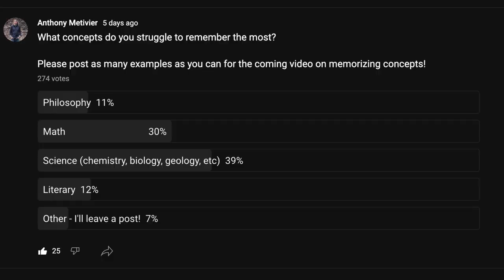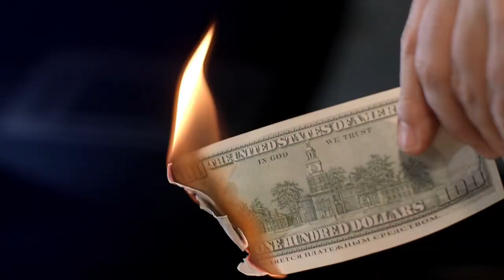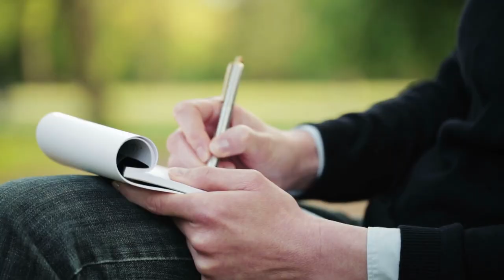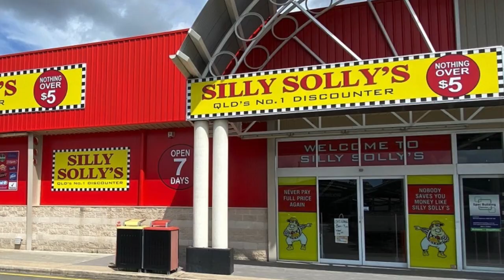How To Remember Concepts And Master Abstract Thinking Fast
In order to master abstract thinking, you need to be able to remember concepts.

This is because abstraction is a function of language.

Whether you're learning matters related to science, spirituality or any aspect of reality, the Memory Palace technique will help you, but...

Only if you have the tools needed for the job.

Today's study tips will be useful for you if you need to think conceptually and remember the abstract ideas involved.

And I give a TON of mnemonic examples that I hope will help you out.

This video updates my 2013 video:

Memorize Concepts Using A Memory Palace

For more help, you can also get my full podcast and article on abstract thinking:

It includes some mental exercises that will help you even further, including when it comes to the matter of symbolism.

Enjoy and thanks as always for your great comments and support of the Magnetic Memory Method initiative!

Sincerely,